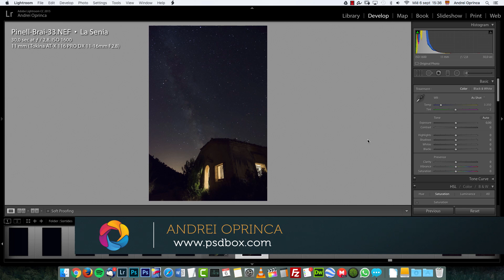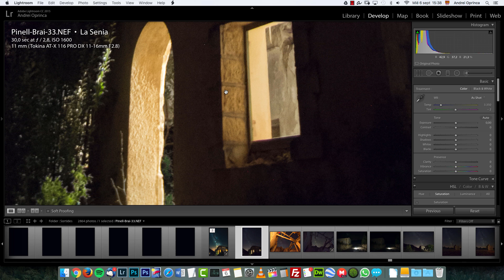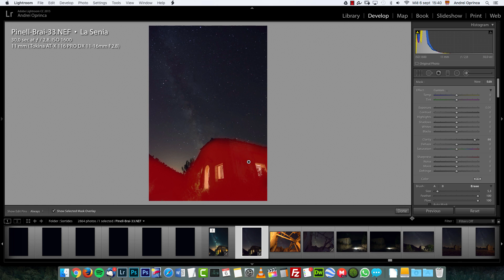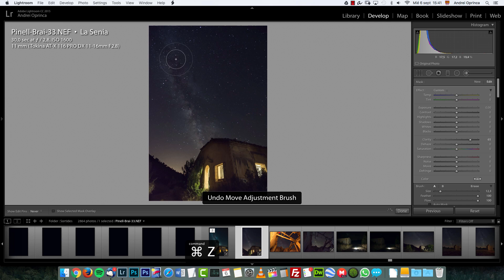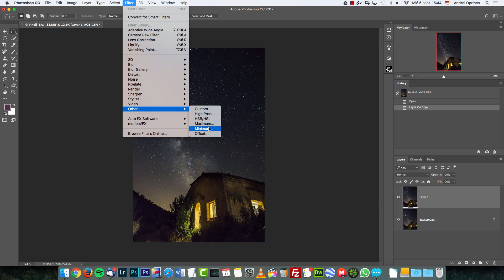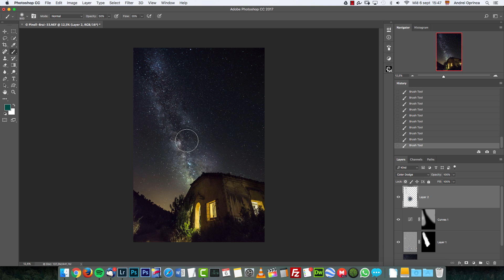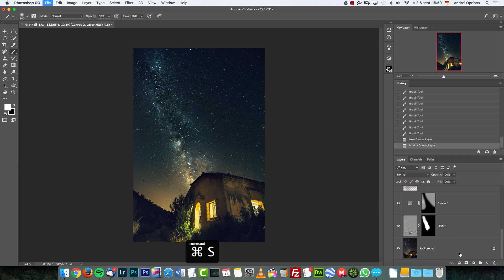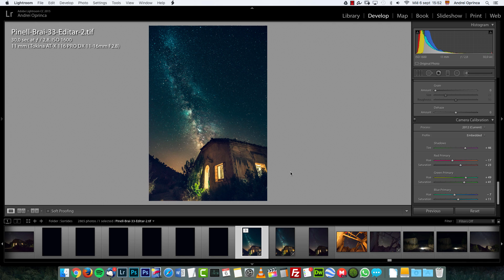How to get Contrast & Colors on Milky Way shots (RAW included)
Getting contrast and color out of a milky way shot is not very complicated. There are a few filters and techniques that will allow you to get more stunning images.

Editing a night image is not that complicated but when dealing with astrophotography or editing milky way images, using a RAW image is a absolutely required. If you want to edit milky way images in Photoshop or Lightroom, taking a picture of the galaxy during the summer will increase your chances of getting a good bright shot.

I this tutorial I will give you a real RAW image of the milky way so you can practice.